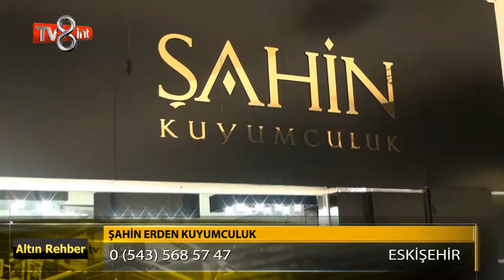Şahin Erdem Kuyumculuk